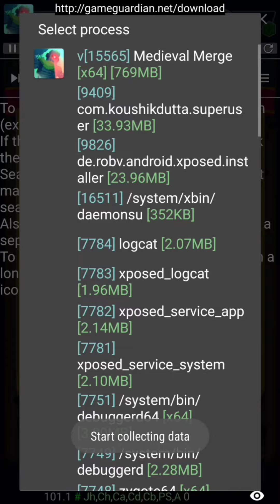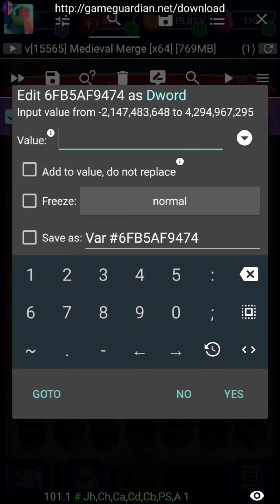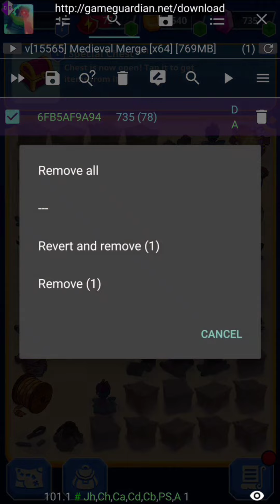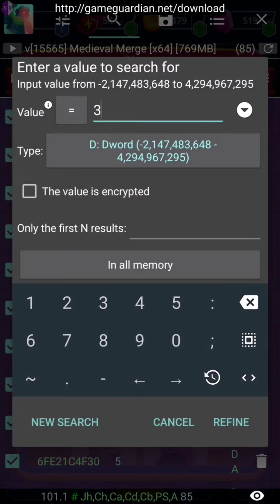Merge Medieval - House Completed